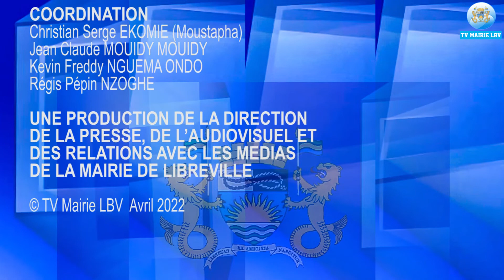VISITE DU MAIRE CHRISTINE M'BA NDUTUME AUX CENTRES DE SANTE MUNICIPAUX